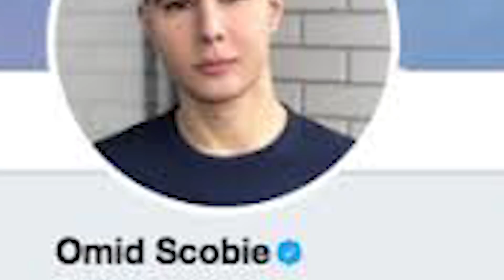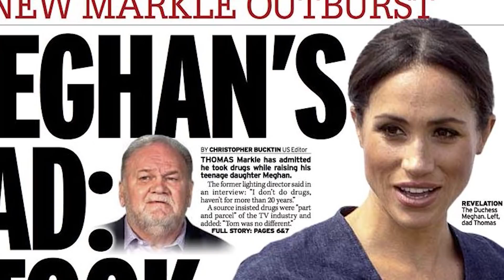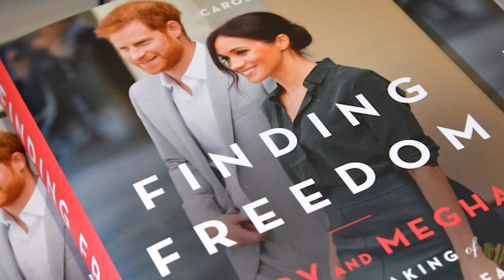Prince Charles HIT BACK Rift Rumors with William and Harry 'COMPLETE NONSENSE'